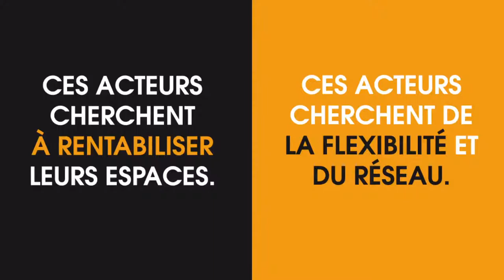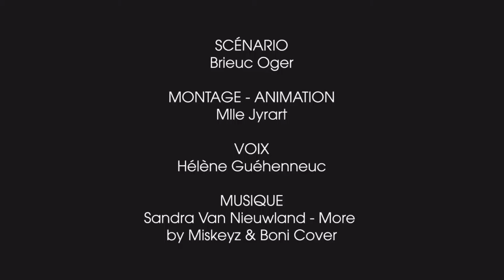Brieuc Oger et la startup Hub Grade, grand vainqueur 2015 du concours Pitch ta boîte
Hub Grade est une jeune startup lyonnaise créée en janvier 2015 qui propose une plateforme de location d’espaces de travail entre professionnels. Le concours